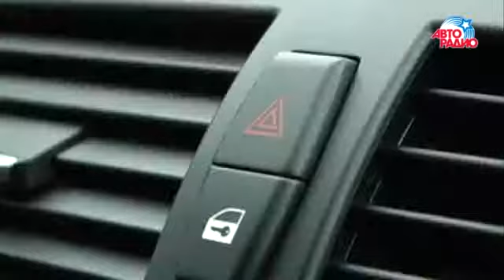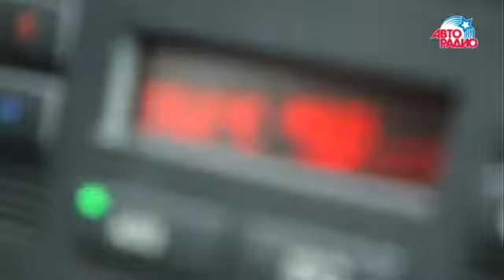CAReninaTV Наталья Ищенко показала CARениной олимпийское авто